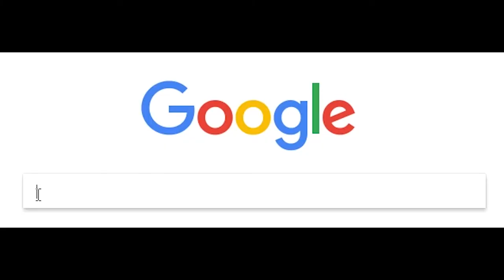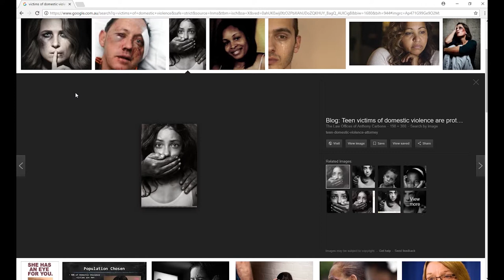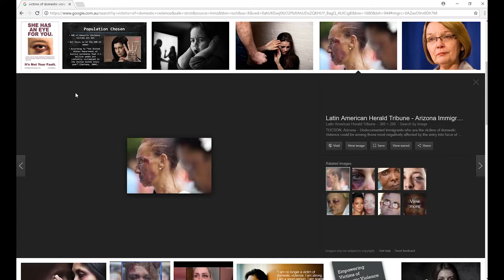Montages: Express Yourself - Films by Stage 5 Students from Denison College Bathurst Campus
Bathurst Regional Art Gallery (BRAG) is one of four regional galleries in Australia participating in the Museums & Galleries NSW Engaging Art initiative aimed at developing new youth audiences and deepening engagement with contemporary art and making connections at Bathurst Regional Art Gallery.
As part of this initiative, BRAG developed a program for Year 9 & 10 students at Bathurst High School in conjunction with the Tracey Moffatt and Gary Hillberg’s exhibition Montages: The Full Cut, 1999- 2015 on display at BRAG from 8 December 2017 – 28 January 2018.  This program provided participants with an opportunity to investigate the exhibition from a youth perspective, and gain new insights and skills in digital media technologies informed by engagement with BRAG Audience Engagement Officer Penny May, and artist mentors Gary Hillberg and Henry Denyer-Simmons.